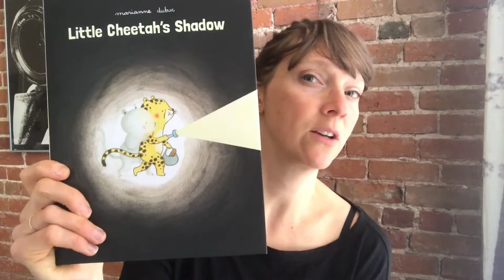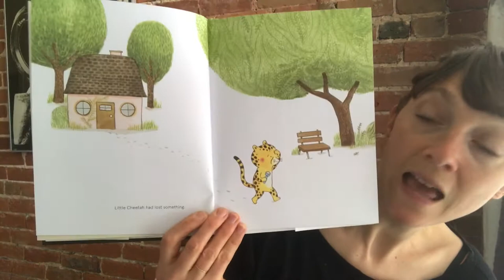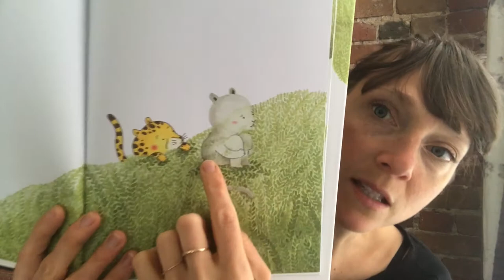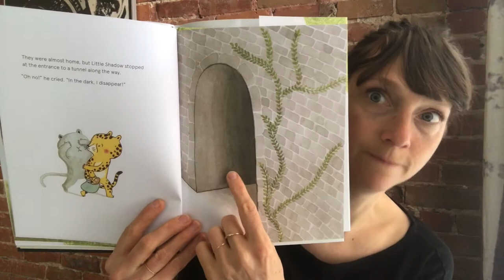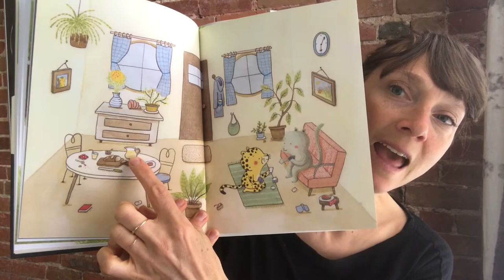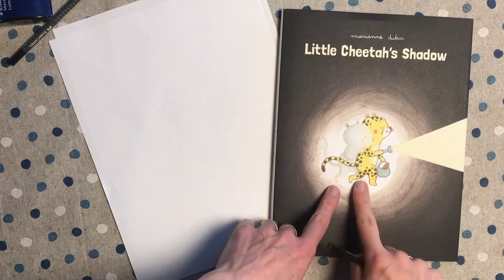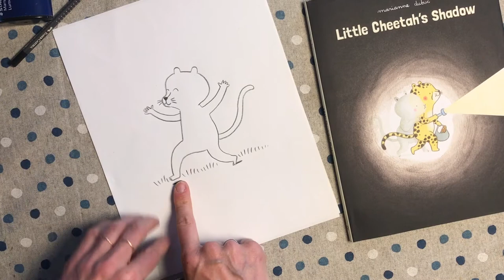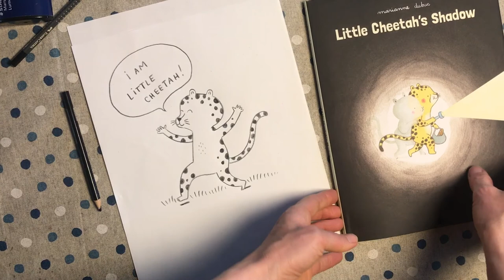Imagination Online - Storytime with Marianne Dubuc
Meet 𝗠𝗮𝗿𝗶𝗮𝗻𝗻𝗲 𝗗𝘂𝗯𝘂𝗰 in this 𝘐𝘮𝘢𝘨𝘪𝘯𝘢𝘵𝘪𝘰𝘯 𝘖𝘯𝘭𝘪𝘯𝘦 Storytime video. Come listen to her as she reads her book 𝘓𝘪𝘵𝘵𝘭𝘦 𝘊𝘩𝘦𝘦𝘵𝘢𝘩'𝘴 𝘚𝘩𝘢𝘥𝘰𝘸 for the enjoyment of parents and children alike and shows you how to draw Little Cheetah!

Marianne Dubuc is a writer and illustrator whose books have been published in over 20 countries. If she was not an author or an illustrator, Marianne thinks she would have liked to bake cakes for a living. And eat them, too.